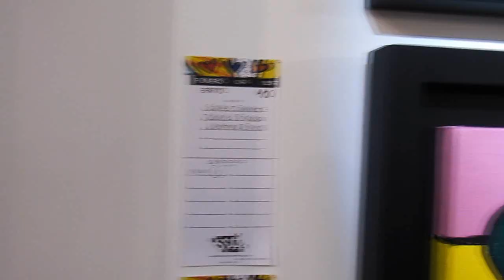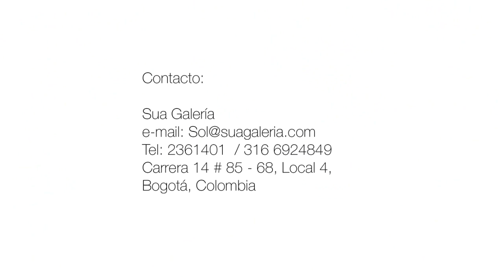CNG Britto Painting Party - Sua Galeria